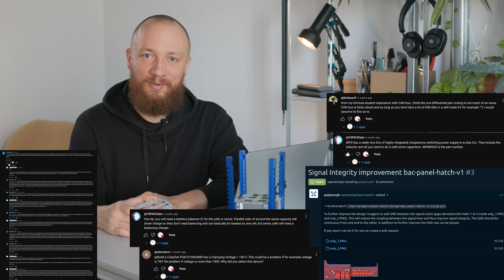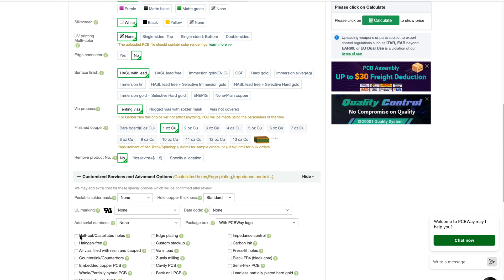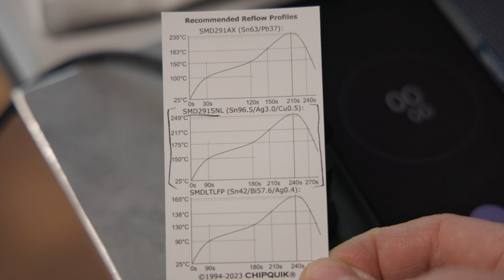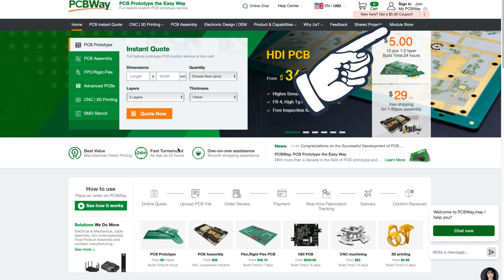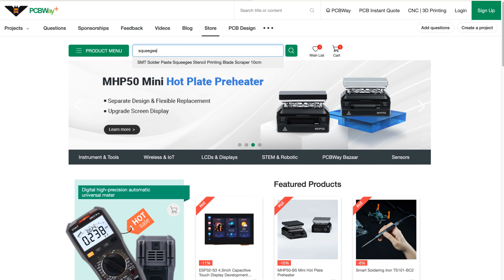CubeSat EPS v1: Assembly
pcb assembly is a tricky beast, but this one went reasonably well – right until the last second… It’s been a thrill, to say the least.

*Dev kit shop will be up in late 2025 / early 26* – get pinged

*Timestamps*
00:00 Intro
01:02 Overview of PCBs
03:33 Solar Charger Module Assembly
04:29 Buck Regulator Module Assembly
05:20 EPS Pasting
06:40 Materials used (paste, flux, tools)
07:06 EPS Placing
04:40 EPS Reflow
08:57 Results
09:28 EPS Assembly Demo
10:22 Thanks, Seasonal Break & Outro